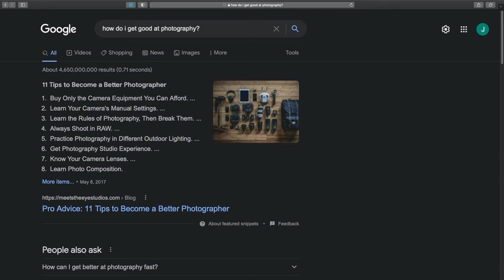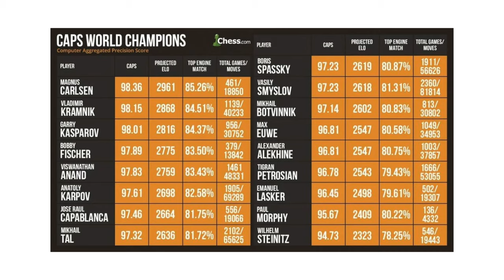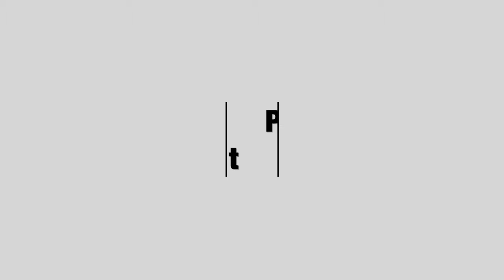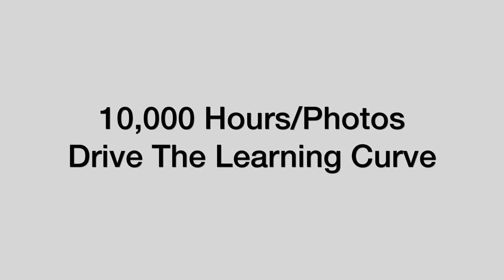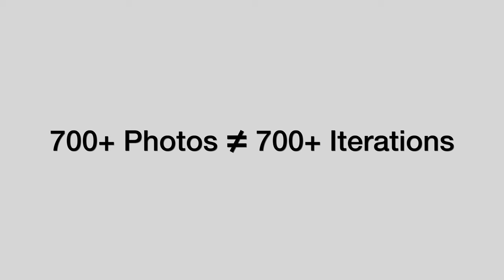How To Improve Your Photography Skills? - 10,000 Iterations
In today's video, we talk about the process of improving your photography, 10,000 hours vs 10,000 iterations? what's the difference? We'll talk about other things to keep in mind to help you prepare for a successful creative journey as well.

Stamps:
00:00 - Intro
00:20 - Hi!
00:56 - The 10000-Hour Rule
02:13 - The 10000 Photographs Rule or Variant
03:12 - Iteration Drives The Learning Curve
05:13 - What are Iterations?
07:00 - Conclusion

Books Mentioned in this Video:
-Outliers By Malcolm Gladwell.
-The Almanack of Naval Ravikant by Eric Jorgenson

-My favourite gear and links!